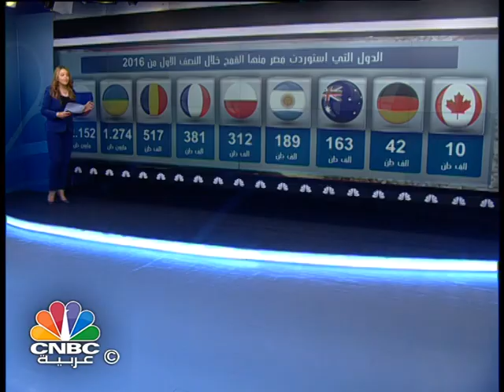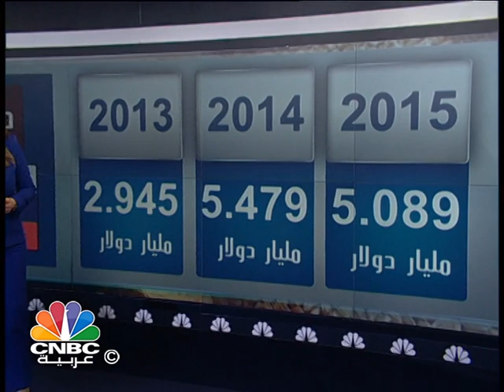"حرب المحاصيل" بين مصر وروسيا... من سيصمد؟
القمح.. ازمة بين مصر وروسيا... بدأت بفطر الارجوات والذي أعلنت الحكومة المصرية الحرب عليه وحظرت استيراد قمحا به أي نسبة من هذا الفطر ... الا ان المشكلة التي تواجهها مصر كبيرة في هذا الملف ... فهناك فجوة بين الإنتاج والاستهلاك وهي لابد ان تستورد ما بين 9 الى 11 مليون طن سنويا  لتوفير الخبز للمصريين  خصوصا وان الاحتياطي الاستراتيجي الان  لمصر يكفي المصريين حتى منتصف يناير 2017 ... فهل يصبح القمح ازمة يواجهها المواطن المصري؟